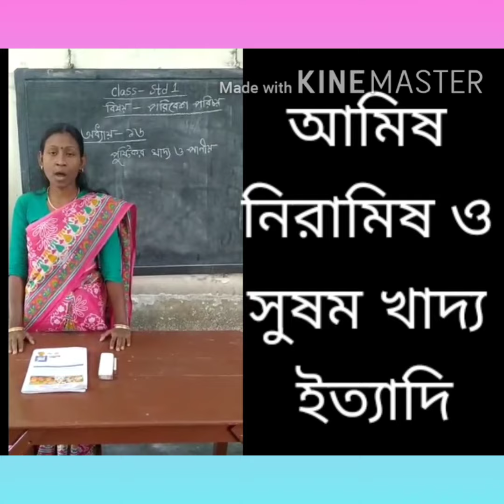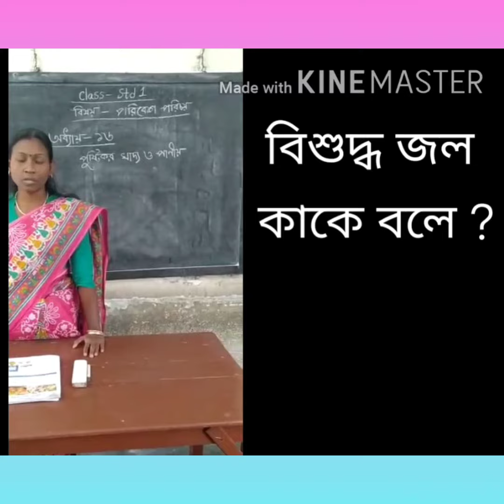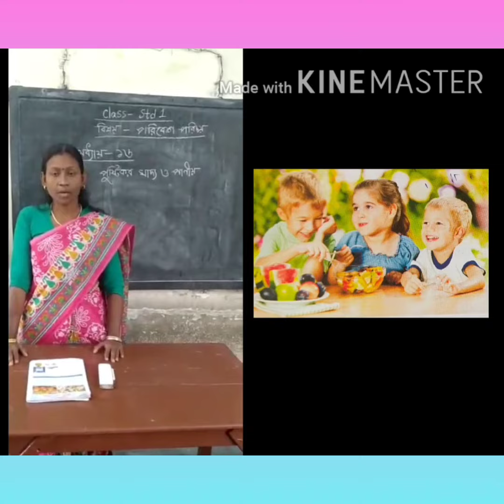Std-1. পরিবেশ। 04/11/2020